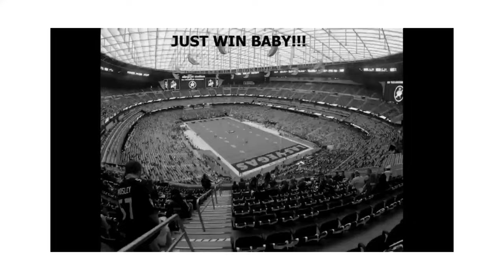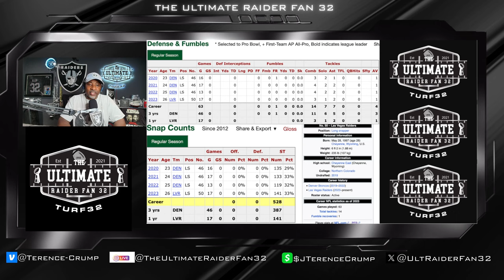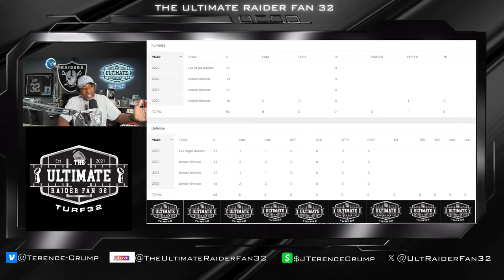TURF Exclusive: Jacob Bobenmoyer Grade Report!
Jacob Bobenmoyer, born on May 28, 1997, is an American football long snapper for the Las Vegas Raiders of the National Football League (NFL). He played his college football at Northern Colorado. Before joining the Raiders, Bobenmoyer attended Cheyenne East High School in Cheyenne, Wyoming, where he played as a tight end and linebacker, showcasing his versatility on the field​.